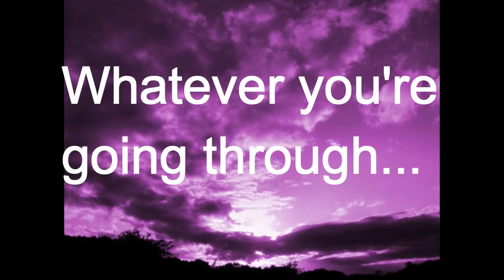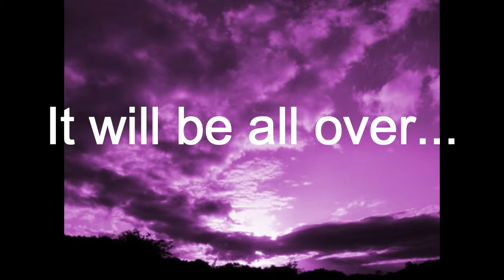Carlisa T. Your next Chicago Foundation for Women's Impact Awards Winner.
Pictures for The Purple Ribbon Chef's Holiday Tasting and CFW Impact Award Nomination.